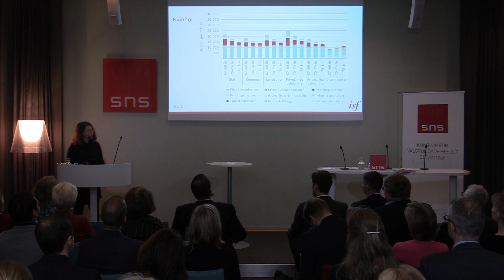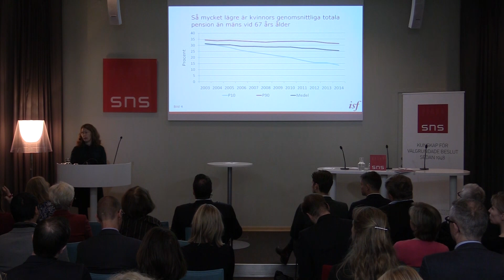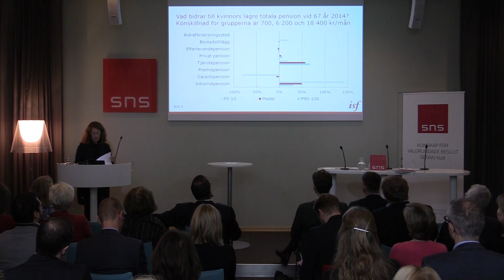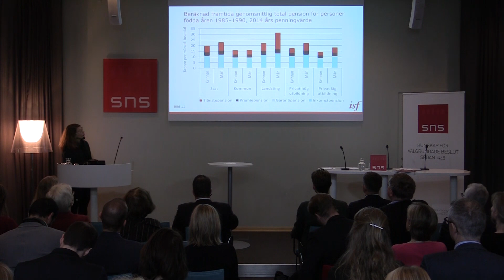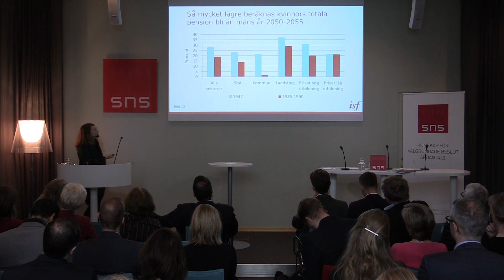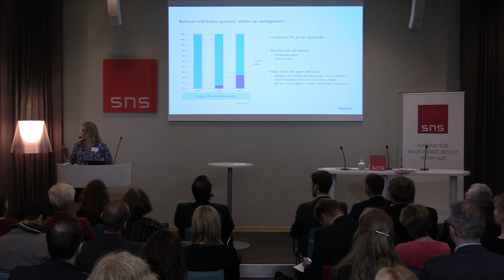Missgynnar pensionssystemet kvinnor?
Pensionen är lägre för kvinnor än för män. Och många kvinnor säger att de är oroliga för sin pension. Varför skiljer sig pensionsinkomsterna åt mellan könen? Kommer skillnaderna att försvinna i framtiden?

Medverkande
Gabriella Sjögren Lindquist, forskare, Inspektionen för socialförsäkringen, ISF
Karin Lidman, Chef Produkt & Erbjudande på Nordea Liv & Pension
Martin Linder, förbundsordförande i Unionen och ordförande i PTK

Mötet leds av Annika Creutzer, ekonomijournalist och privatekonomisk expert.